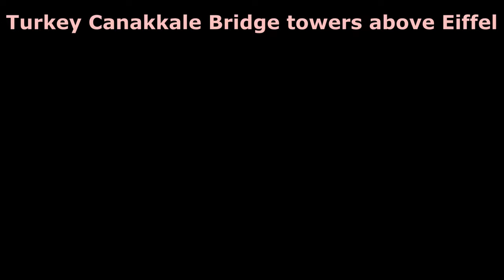A drone photo shows an aerial view Canakkale Bridge towers above Eiffel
1915 Canakkale Bridge, a future global transportation hotspot, astounds with unique, symbolic architecture
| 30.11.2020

CANAKKALE, Turkey

Having surpassed the height of even the iconic Eiffel Tower, the 1915 Canakkale Bridge in northwestern Turkey is well on its way to becoming the world's longest mid-span suspension bridge.

Turkey: Canakkale Bridge towers above Eiffel
Set to link Europe and Asia once it is complete, the bridge's architecture is unique with its colours, figures and completed towers ascending above the Paris landmark's 300 meters (984 feet) on either bank of the Dardanelles, a strait in the Canakkale province between the Aegean Sea to the south and Sea of Marmara to the north.

Shaped to symbolize an artillery shell as a tribute to the legendary World War I Battle of Gallipoli, the spires will tower 318 meters high, with a mid-span of 2,023 meters, symbolizing the 100th anniversary of the Republic of Turkey's foundation.

In homage to the Turkish flag, the towers will feature red and white, while the total length of the bridge will reach 4,608 meters.

It will be one of the most important crossroads in the world when finished, with a grand opening slated for March 18, 2022.

Construction has been ongoing since the groundbreaking ceremony was attended by President Recep Tayyip Erdogan on March 18, 2017.

|  ビデオを好きでコメントして、私たちをサポートすることを忘れないでください

НЕ ЗАБУДЬТЕ ЛЮБИТЬ И КОММЕНТАРИЙАТЬ ВИДЕО В ПОДДЕРЖКУ

எங்களை ஆதரிக்க மறக்காதீர்கள் மற்றும் வீடியோவை ஆதரிக்கவும்